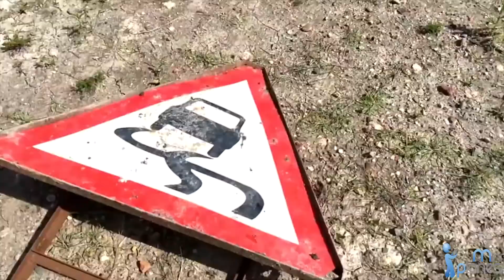Jumpshot MT FLUX FUZION 2.4 GHZ HPI - HPI-116210